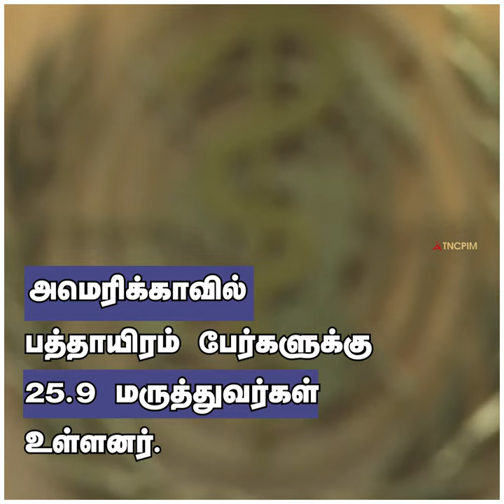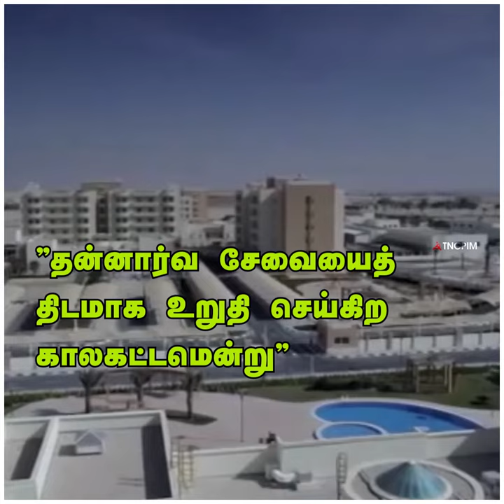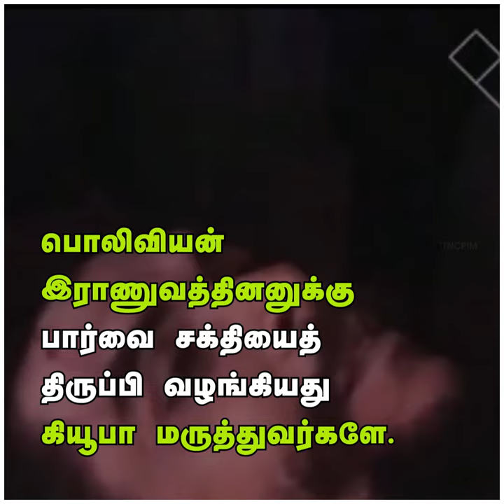கியூபாவின் வெற்றி ரகசியம்...